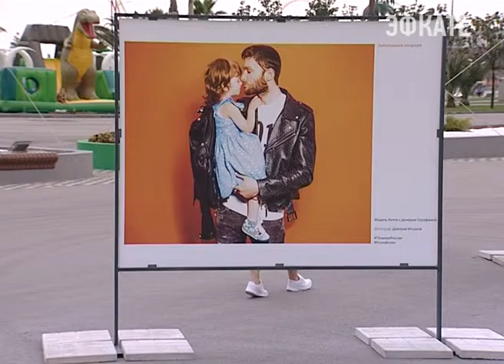В Сочи открылась выставка "Поцелуи России" Новости Сочи Эфкате